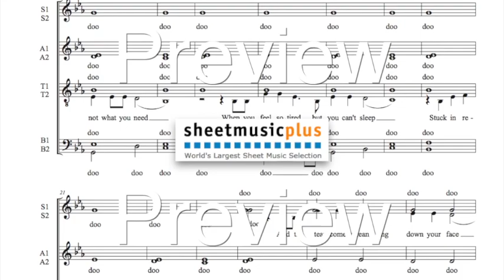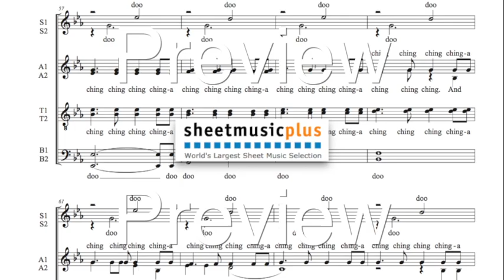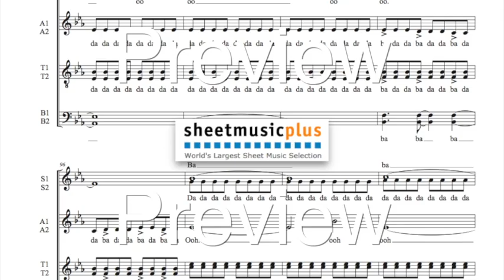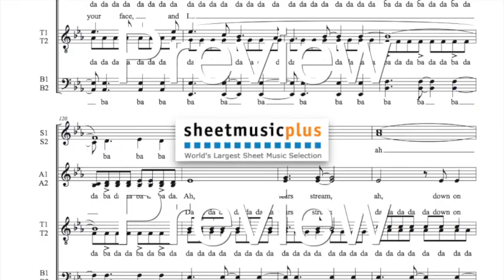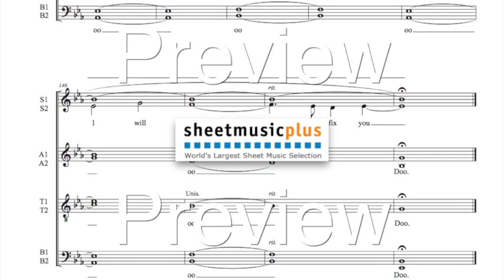Fix You SSAATTBB (arr. Julie Gaulke) Pianomom's Sheet Music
Score demo performed by Julie Gaulke Virtual Choir Project